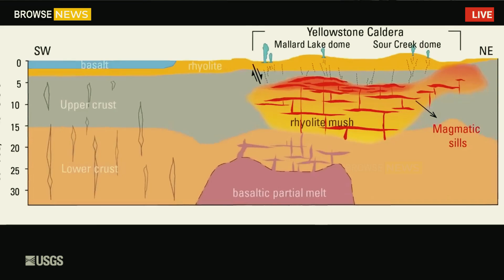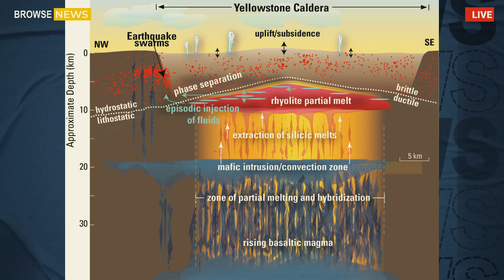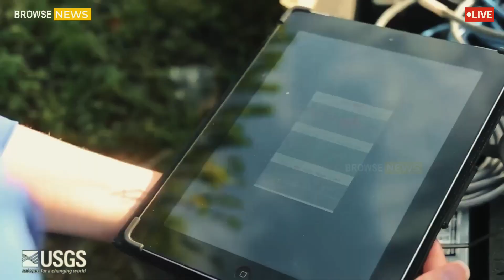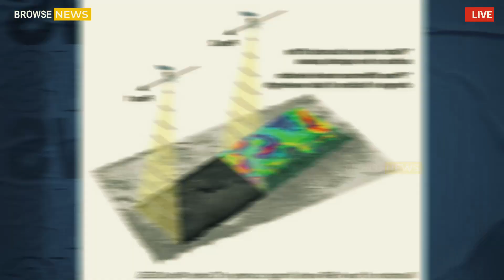Terrifying Today! 2nd Massive Shocking Geyser Eruption in Yellowstone Park! Scientists Alarming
Yellowstone Science Now Under USGS Monitoring: Steamboat Geyser Eruption and Old Faithful Still at the Center—Will the Caldera Erupt?

Yellowstone National Park, known for its stunning geothermal features, has become the focal point of intense scientific scrutiny as the United States Geological Survey (USGS) intensifies its monitoring efforts. The Steamboat Geyser, the world's tallest active geyser, recently unleashed a powerful eruption, sending boiling water hundreds of feet into the sky. Meanwhile, Old Faithful, Yellowstone's most iconic geyser, continues its reliable eruptions, yet subtle changes in activity have raised concerns about the volcanic system beneath the park.

+ This is a snippet that I made into a video and this steamboat geyser erupted 3-8 years ago. Please be smart when watching.